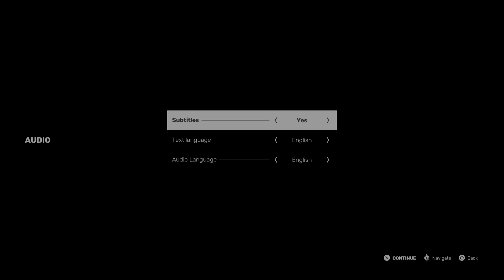Sifu (PS5)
I went a little crazy trying to do all those fighting moves and I kept hitting the freaking pause and photo mode button!